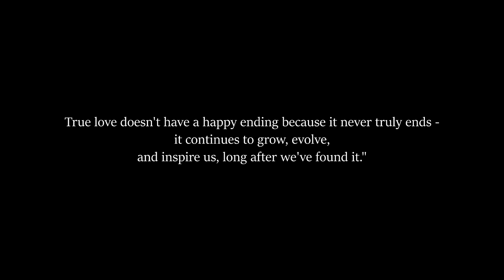In Love - Tempa Rinchen (new bhutanese song, 2023) || Leki Tshering || Dechen Tshomo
Cast: Leki Tshering and Dechen Tshomo
singer and songwriter: Tempa Rinchen
music and mixed by Tempa Rinchen
Camera and Direction: Dechen Pelmo